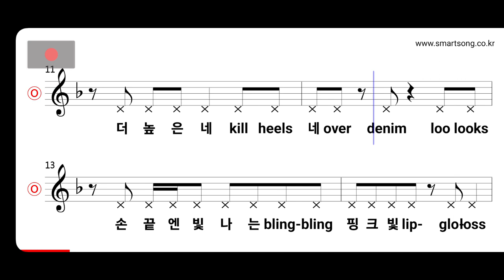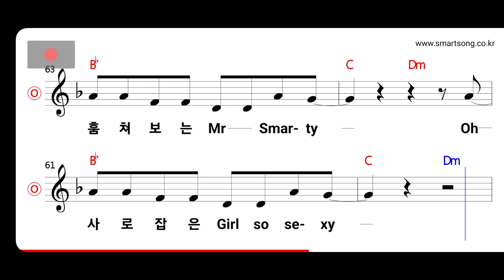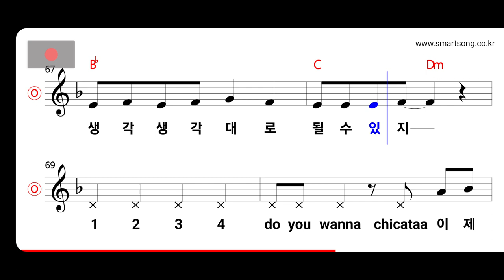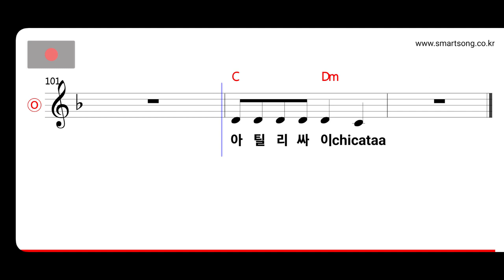손담비 - Queen MR